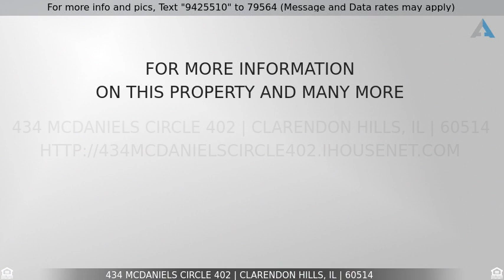Priced at $250,000 - 434 Mcdaniels Circle 402, CLARENDON HILLS, IL 60514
Home for Sale in CLARENDON HILLS

Beautifully updated 2 Bedroom, 2 Bath condo with Hardwood Floors, gas fireplace and Balcony. Freshly painted and new carpeting! Open floor plan with sunny southern exposure.  Open living room/dining room.. Master suite has ample closet space and lovely master bath.   In-Unit Laundry. Storage locker next to Deeded Heated Garage parking space. Fabulous location is close to town, restaurants, shopping, park, and train.  Move in ready and highly recommended.